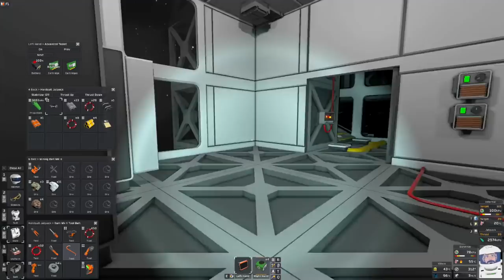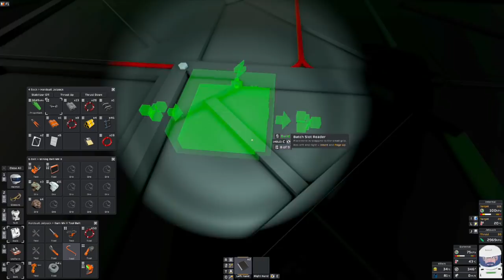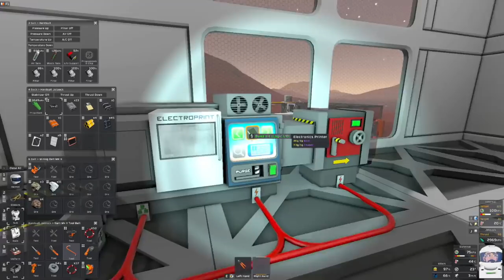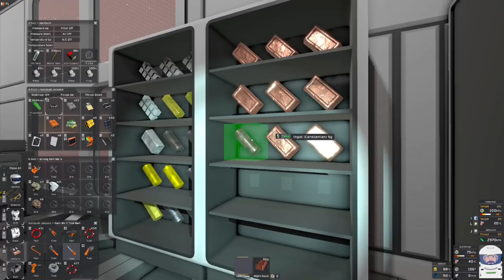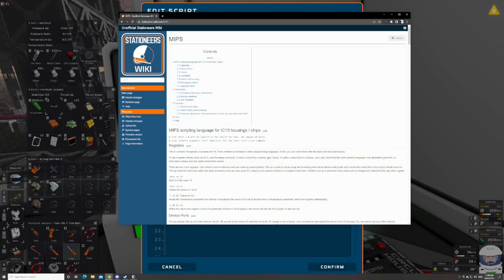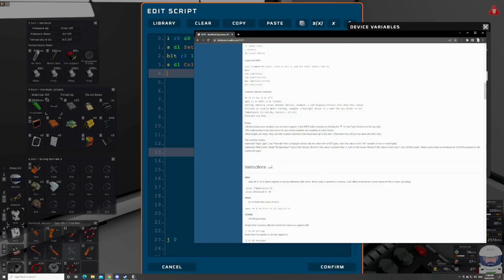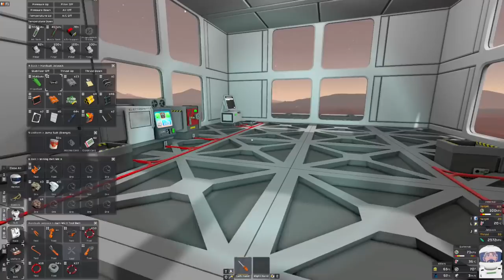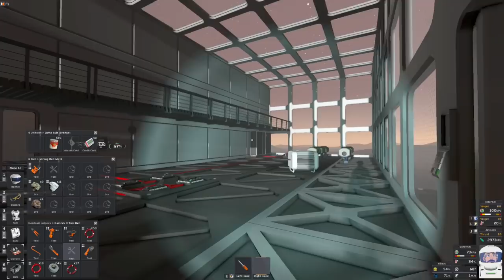Solo Stationeers - Learning IC10 Programming